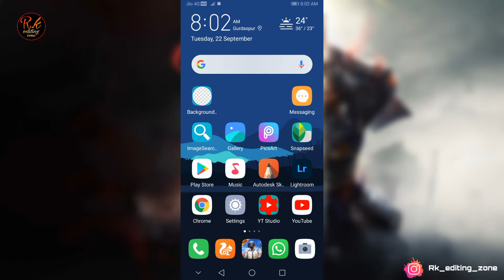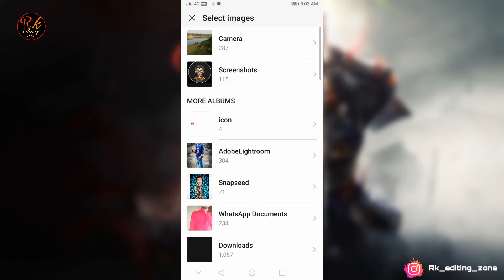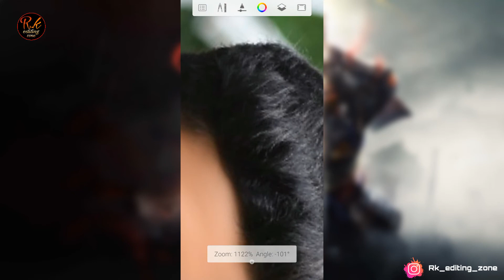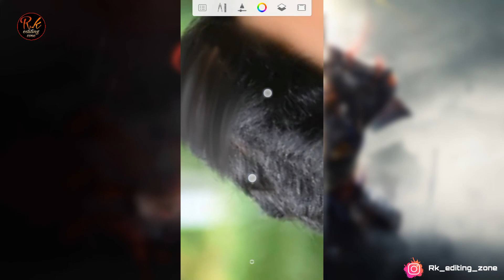Hair photo editing in Autodesk SketchBook app /realistic hair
RK editing zone

Instagram id

Keep supporting